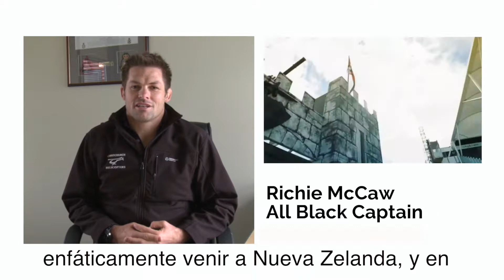Promo for Ricardo